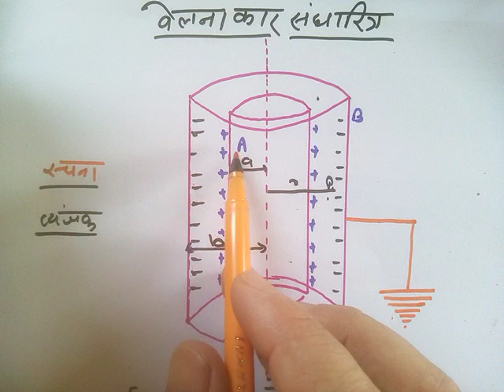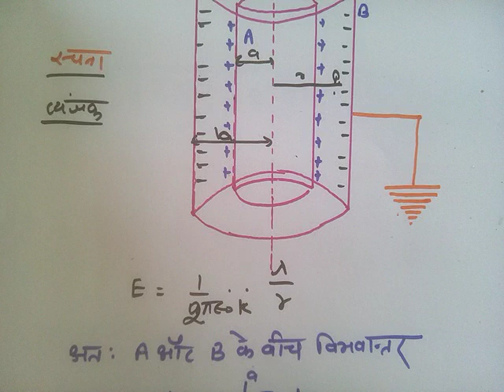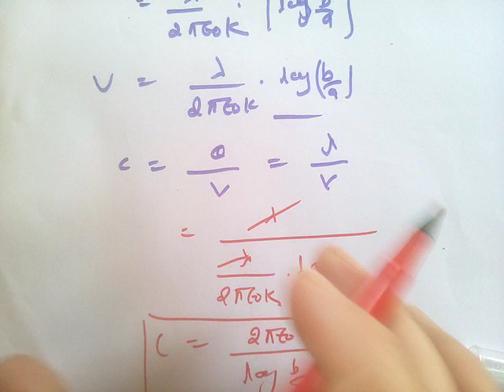बेलनाकार संधारित्र ,cylindrical capacitor, class -12 physics